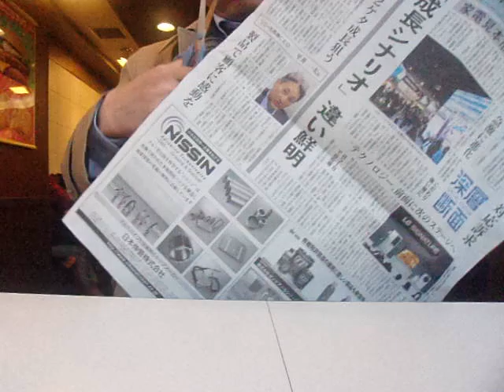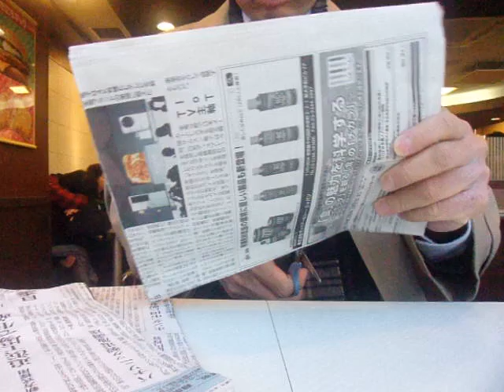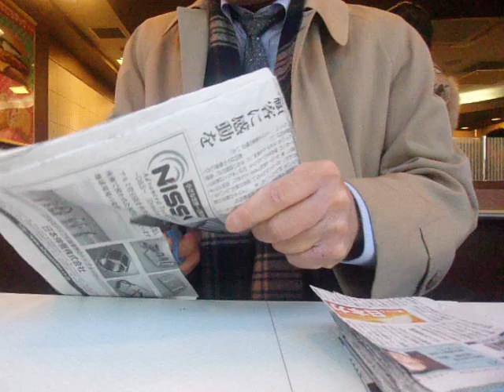GEDC0299 2016.01.08 seikagaku jitenn bookoff